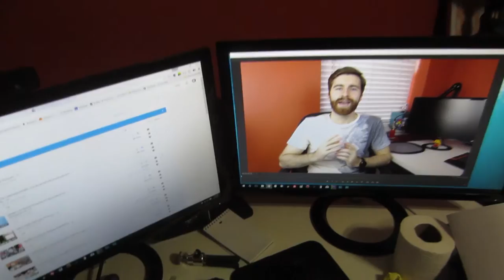NEW CAMERA! Canon G7X in the HOUSE!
I'm fanboying over this camera, and for good reason. IT'S REALLY GOOD!
Check it out on Amazon! (aff)
I got mine used for $450 like new, really happy with it! Thanks to Matt Gonzalez for the recommendation!